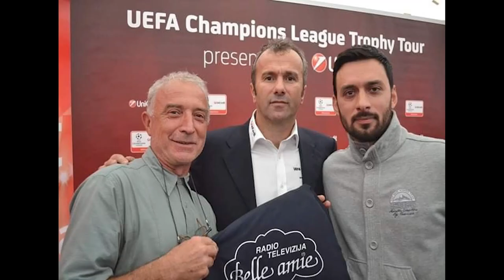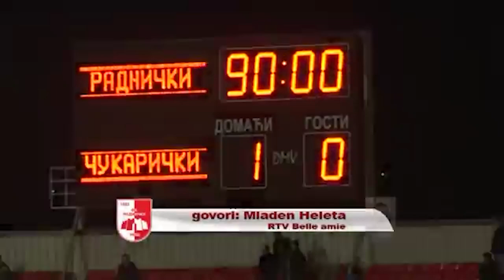UPOZNAJ CARIBROD / U CENTRU PAZNJE - MLADEN HELETA 14 12 2020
Gost emisije Mladen Heleta novinar RTV BELAMI i Narodnih novina